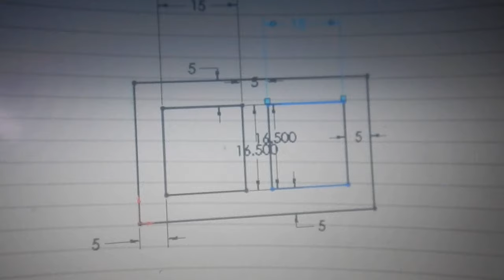3D Printed Goggles. (Shared files)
STL files so you can make 'em yourself...

Help out:

Adventure Builder Club Shirts and Mugs and Stuff (Feel free to make requests)

Bitcoin: bc1qrjajmzqwz9kkytd90a7hhge4dsy3r0ct6fqsn3

Amazon Wishlist!

Big hugs, and Thank yous to all the Adventure Builders out there and everyone else who's been so supportive over the years! Jaimie